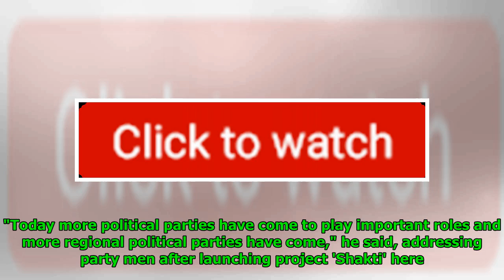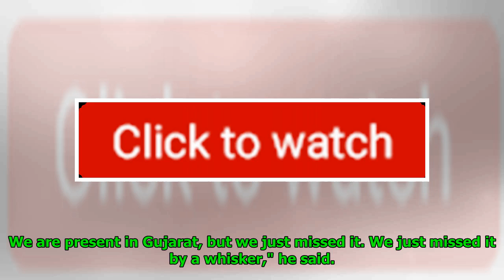P Chidambaram To Party Workers: If At All There Will Be "mukt Bharat," It Will Be BJP-mukt